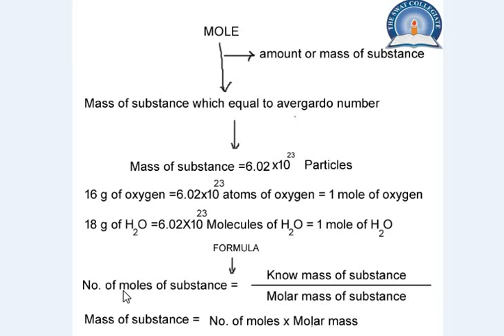9TH Chemistry pushto lecture 19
MOLE